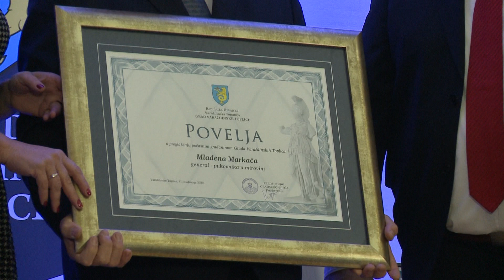Grad Varaždinske Toplice proslavio svoj dan, Mladen Markač proglašen počasnim građaninom